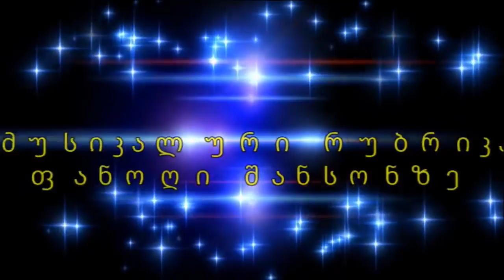რევაზ ტატიშვილი - ბილიკები.